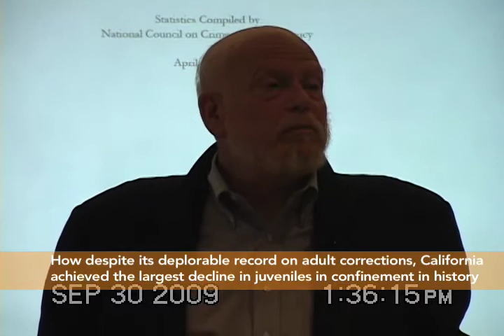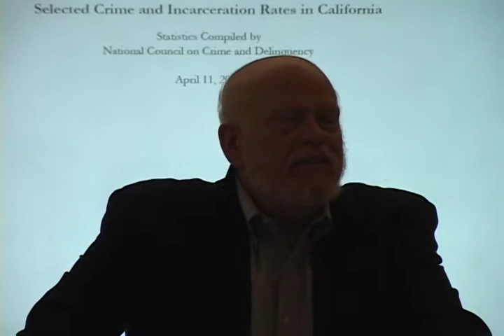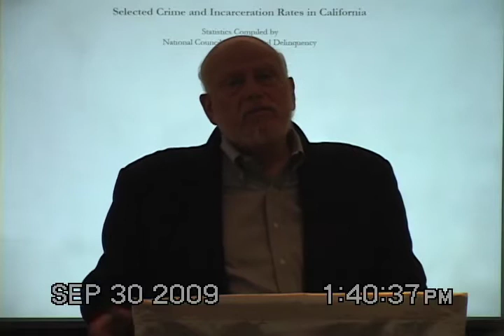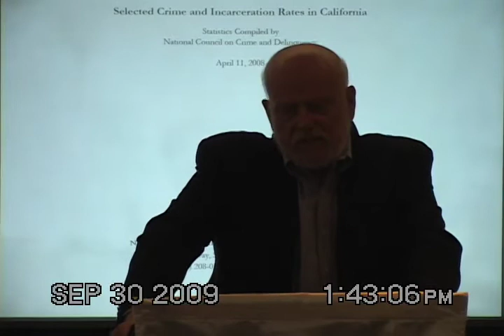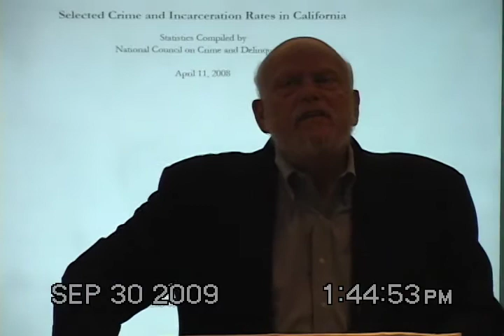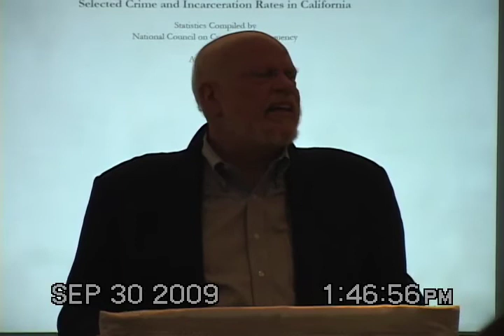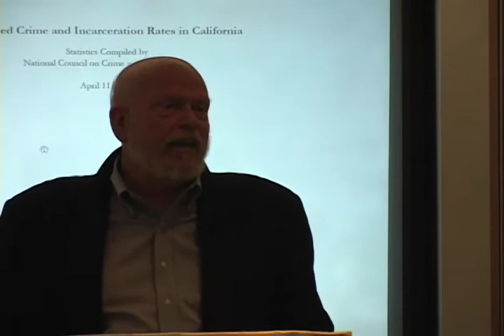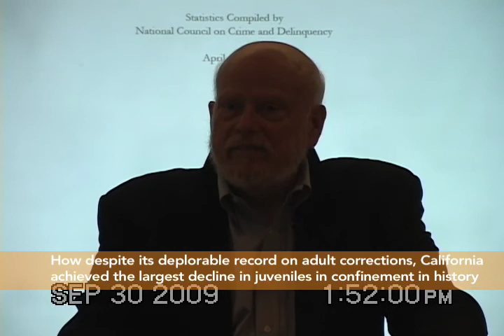Barry Krisberg Presentation: Jerry Miller Eat Your Heart Out (Part 3 of 3)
Barry Krisberg, former president of the National Council on Crime and Delinquency (NCCD), presentation at the Vera Institute of Justice. The full title of his presentation is "Jerry Miller eat your heart out: How despite its deplorable record on adult corrections, California achieved the largest decline in juveniles in confinement in history." The presentation was made on September 30, 2009.

This presentation is part of Vera's Neil A. Weiner Research Speaker Series.